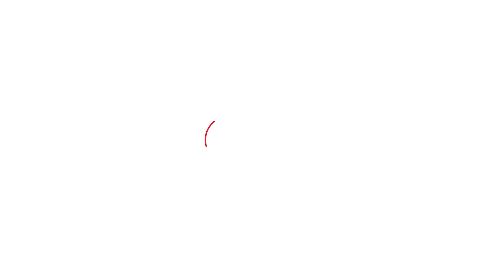लोकसभा में बेनीवाल ने की नागौर से डीडवाना रेल लाइन की मांग !